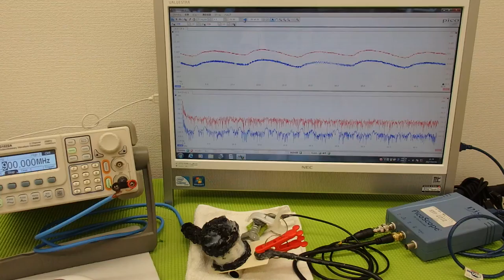対象物の振動モードに合わせた、超音波制御技術 Ultrasonic experiment